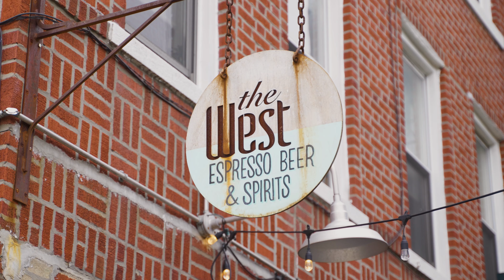404 Grand Street, Garden Unit 1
Located in the heart of Williamsburg, this two bedroom garden duplex is everything you have been looking for! Enjoy a picturesque 670 sq ft impeccably landscaped private garden oasis with pet friendly turf, mature willow tree, and self watering irrigation system.

Soak up the sunshine from the floor to ceiling southern facing windows that drench the living area in natural light all day. Soaring 11' high ceilings, 2 spacious bedrooms, a tremendous 360 sq ft recreation room on the lower level (which is currently being used as primary bedroom), 1.5 marble bathrooms with porcelain tiling, hardwood white oak floors throughout, an abundance of large closets (in addition to a private storage locker in the basement), built in ceiling speakers, smart home enabled dimmers and an in-unit washer/dryer!

The eat-in, open concept kitchen includes custom-built oak cabinets from 7 HAUS, equipped with state-of-the-art stainless-steel appliances by Summit and Bosch, and quartz countertops.

404 Grand Street is a boutique condo with a virtual doorman. It is conveniently located close to all of the Williamsburg restaurants, bars, cafes, shops, nightlife and more. A short walk to the L/G and M/J/Z trains. This secret garden oasis is truly the best value for a contemporary urban lifestyle!

Contents of this video:
00:00 Intro
00:07 Living room
00:19 Kitchen
00:23 Dining Area
00:26 Garden Area
00:35 Gym
00:37 Bathroom 1
00:42 Bedroom
00:47 Bathroom 2
00:49 Exterior
00:52 Neighborhood Amenities
01:02 Outro